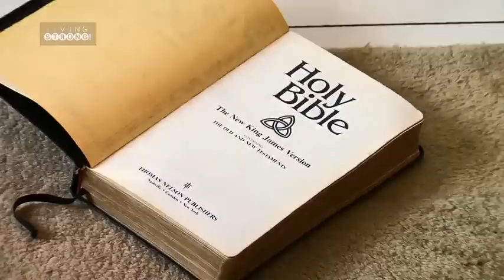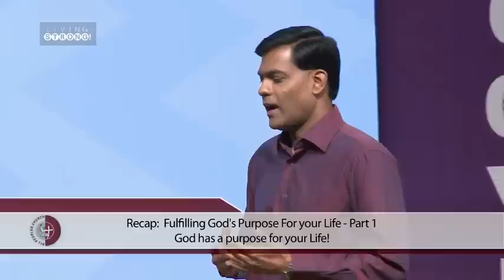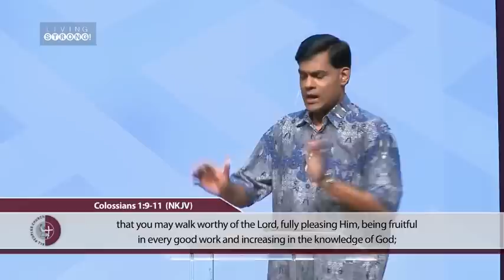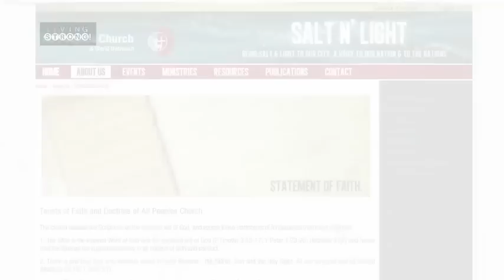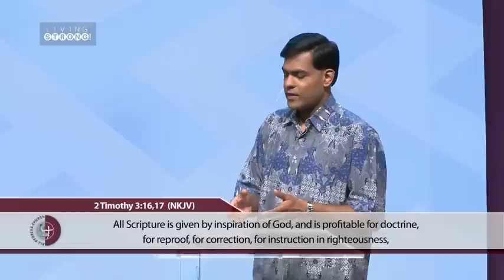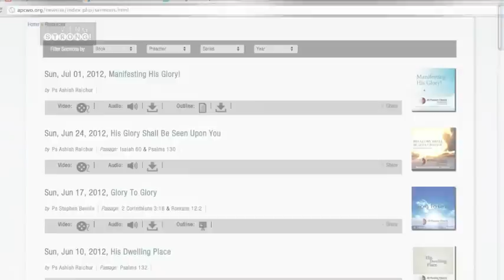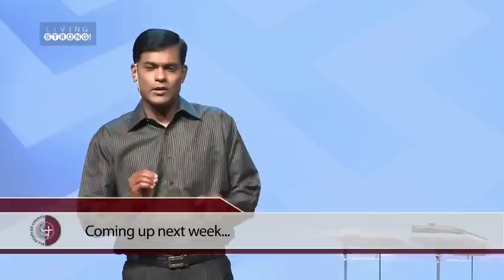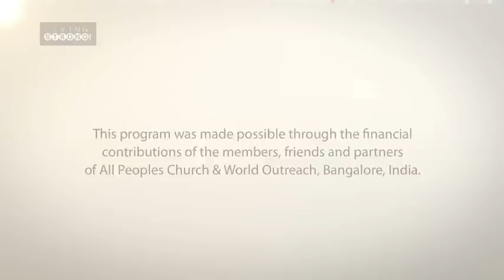Fulfilling God's Purpose-Part 2 - Recognising God's purpose for your life (Part 1)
How do you recognise God's purpose for your life? What sign posts should we be looking for, as we journey with God into fulfilling His dream for our lives? Today, on "Living Strong!", you will learn the first four of nine sign posts that will help you navigate into God's plan and purpose for your life.